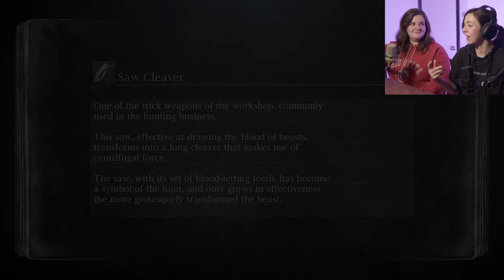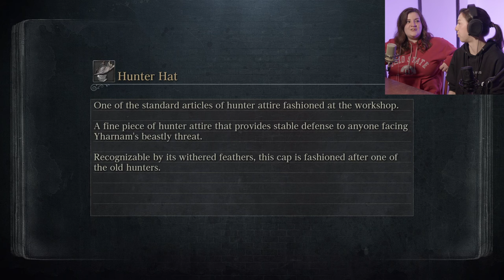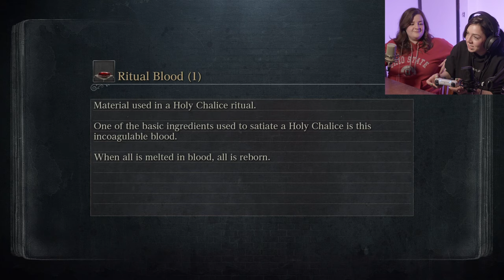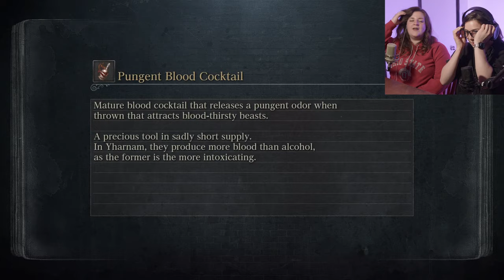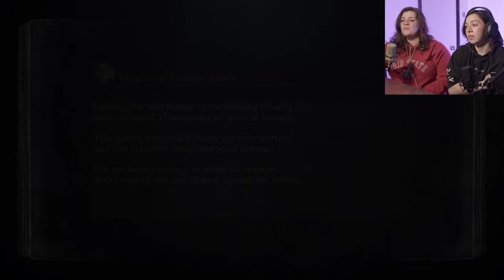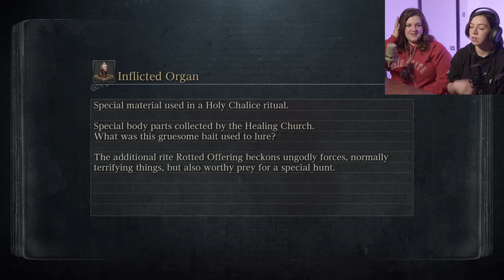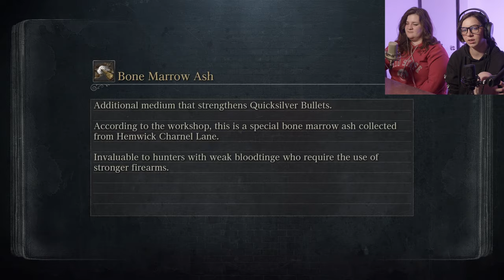BATTLING MARIA OF THE ASTRAL CLOCKTOWER | Bloodborne: Old Hunters DLC | Blind Playthrough | 31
We took two bosses down and now we have to deal with WAY too many fish.